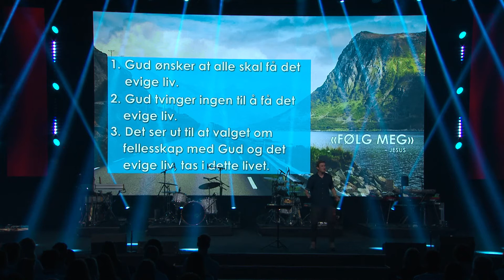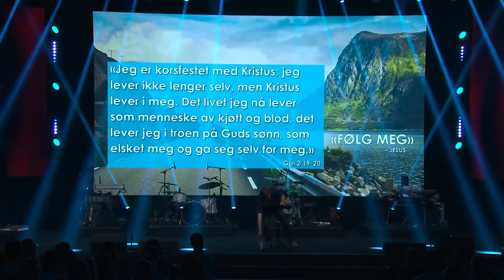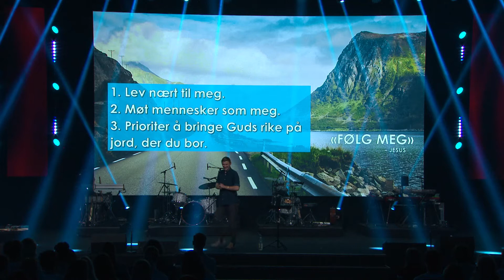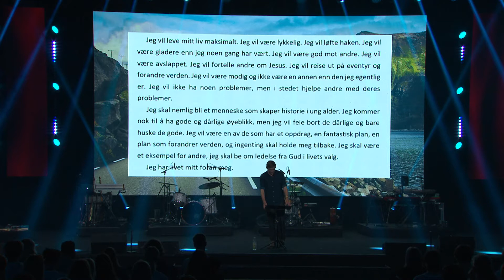Følg meg - Thor Haavik - UL 2022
Kveldsmøte onsdag 22.juni

Thor Haavik er en blid bergenser som ble kjent for hele Norge da han deltok på Farmen 2020, der han snakket frimodig om Jesus og den kristne troen. På fritiden driver han YouTube-kanalen Livsgnisten, bruker tid med venner og idrett. Thor er 28 år og jobber som prest i Salhus menighet.

UL (Ung Landsmøte) er en kristen ungdomsfestival som arrangeres av Misjonssambandet ung i samarbeid med IMF-ung, to barne- og ungdomsorganisasjoner som jobber for at flere unge skal få muligheten til å lære Jesus å kjenne, og gjøre han kjent. Festivalen finner sted hver sommer, og samler flere tusen ungdommer til møter, seminarer, aktiviteter, smågrupper, lovsang, fellesskap og god festivalstemning. UL ble arrangert første gang i 1947.